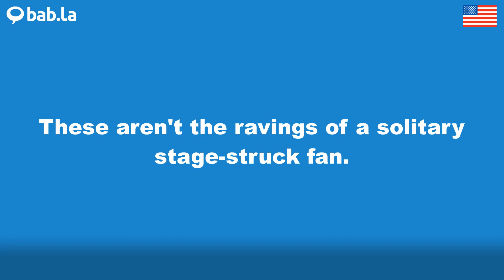STAGE-STRUCK pronunciation | Improve your language with bab.la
Improve your spoken English by listening to STAGE-STRUCK pronounced by different speakers – and in example sentences too. Learn and love languages with bab.la.